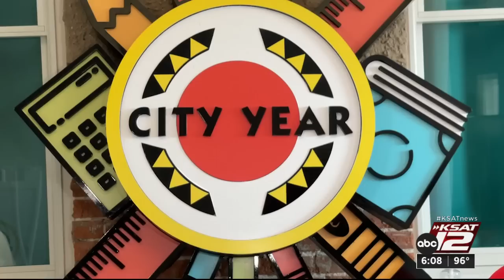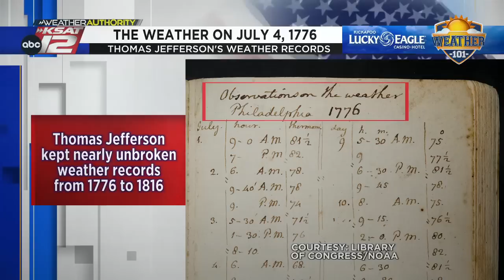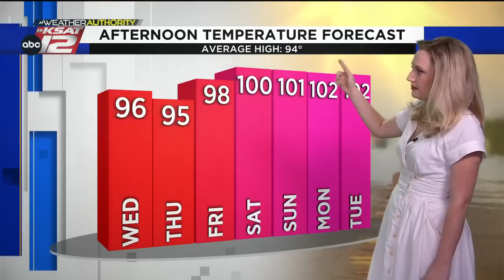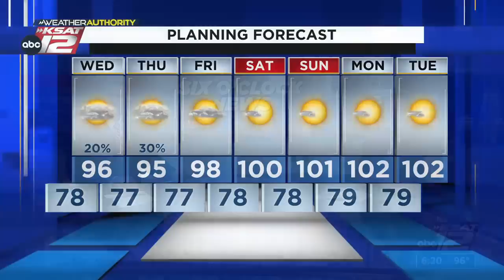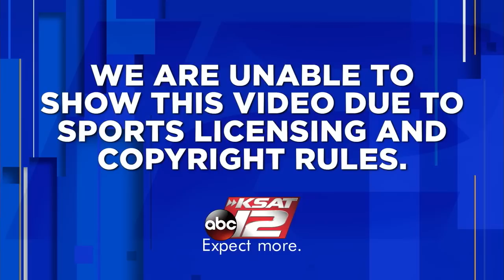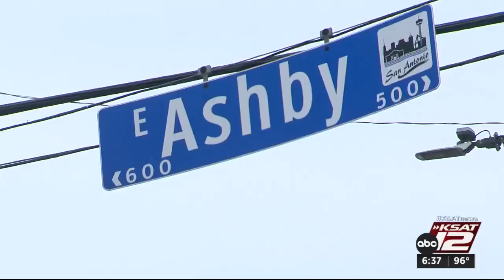KSAT 12 6 O'Clock News : Jul 04, 2023